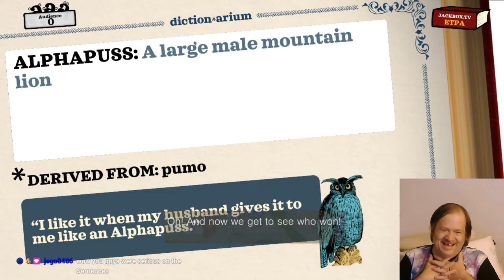Welcome to Lorule Everyone!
This is a music video I made of a bunch of my Twitch Clips for fun and used ENGINE7.GDM as my music source from Megazeux Engine by Luke Drelick.

Games Played:
Parsec (TI994a, 1982)
Final Fantasy 4 Free Enterprise Randomizer v4.1 (SNES, 1991)
The Jackbox Party Pack 6 - Dictonarium (PC, 2019)
Castlevania (NES, 1986)
Final Fantasy Crystal Chronicles (GC/Switch, 2003/2020)
The Legend of Zelda: Links Awakening Remake (Switch, 2019)
Final Fantasy 1 Dawn of Souls (GBA, 2004)
The Jackbox Party Pack 5 - Split The Room (PC, 2018)
Indiana Jones and The Fate of Atlantis (DOS, 1992)
Super Mario Bros. 35 (NES/Switch 1985, 2020)